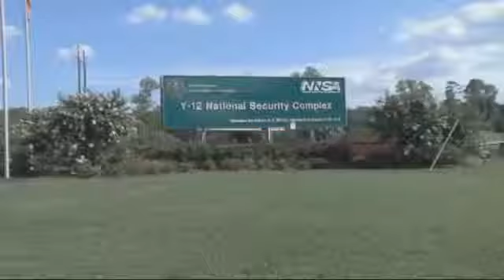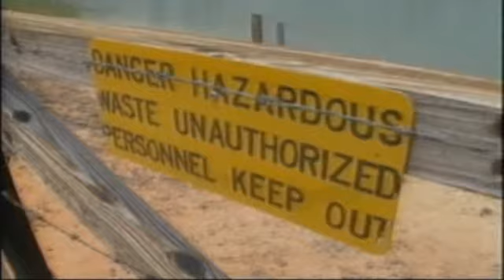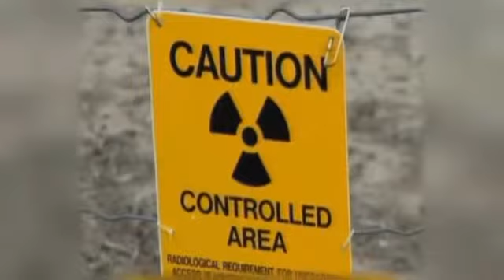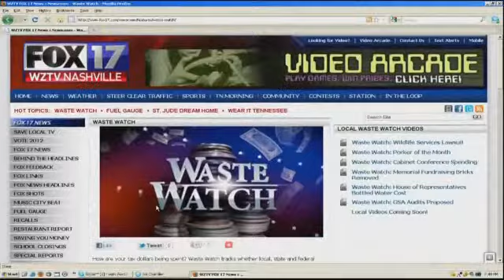WASTE WATCH: Nuke Security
Security experts say nuclear facilities here in Tennessee as well as across the U.S. are in danger of being infiltrated by terrorists. Our media partner, the Washington Guardian, and reporter Jennifer Gilber show us the security flaws they found.Security at one of America's nuclear facilities is no match for an elderly nun. Megan Rice was among 3 protestors who call themselves "Transform Now Plowshares" that evaded all means of detection a week ago, getting inside the Y12 National Security Complex in Tennessee."So you actually have an 82 year old nun able to get in the facility," says Phillip Swarts. "And they made it into a building where the uranium is housed."Much of America's weapons grade uranium is thought to be housed there. A key element needed to make nuclear bombs. Nationally renowned security expert Michael Greenberger says America is setting itself up for a national disaster."The problem here is if a terrorist is able to get loose in one of these facilities they could cause untold damage," says Greenberger.According to the Washington Guardian, the same facility has come under the scrutiny of the Department of Energy for mishandled explosives to reports of employees showing up for work drunk."People are overworked," says Greenberger. "There aren't enough people and it's just yet another reflection the United States' government is trying to do things on the cheap."Problems run well beyond Oak Ridge. The Washington Guardian coming through documents found serious security issues plaguing nuclear facilities around the U.S. Inspectors at the Savannah Nuclear Facility in South Carolina and at the Idaho National Laboratory discovered dynamite and C4 plastics stored near flammable materials.At the Sandia National Lab in New Mexico, the Inspector General found flaws in inventory reports. Even Los Alamos, the birthplace of the atomic bomb, is not squeaky clean. Concerns persist whether the facility is adequately protected from the shocks of an earthquake to wildfires. Officials with the Energy Department told The Guardian they are aware of the concerns and most are being addressed. Nun Megan Rice is out of jail on her own recognizance. She will continue her protest against nuclear facilities. She wants to shut them all down. At the least, she intends to keep finding the flaws.A Federal Grand Jury has toughened the charges against those 3 anti-war protestors here in Tennessee. The indictment released today charges the 3, including the 82 year old Roman Catholic nun, with Depredation of the Y12 National Security Complex in Knoxville. The charge carries a maximum penalty of 10 years in prison.You can find all our WASTE WATCH stories on Fox17.com. Just go to HOT TOPICS and click on WASTE WATCH. You can also submit your ideas for WASTE WATCH stories in that same section. Click on The Washington Guardian for more stories from our media partner.